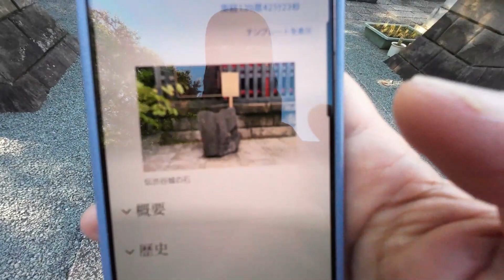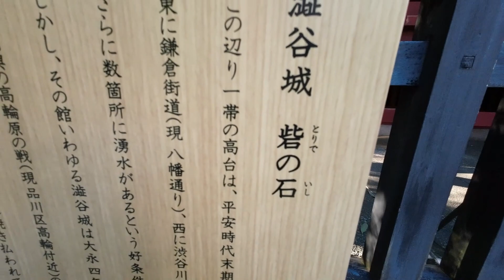渋谷城：刺激的な発見の旅、筋トレ爺渋谷城を訪ねる、金王八幡宮、NHKのテレビ番組ブラタモリでも渋谷城が紹介されました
渋谷城の歴史
平安時代
後三年の役の際、八幡太郎と称される源義家についた秩父平氏の秩父十郎武綱が現在の鎌倉街道勢揃坂周辺の賊を討って整備し、源義家らの軍を迎えた。勢揃坂周辺は大きな宿場町のようなものができたという。後三年の役の後、論功行賞に於いて、源義家軍を渋谷に迎えただけなく本戦でも大いに活躍した秩父十郎武綱は、「河崎」の姓と源義家の「家」の字、清和源氏の祖である源経基の「基」の字と勢揃坂のある谷盛庄(渋谷も含まれる)を賜り、河崎基家となった。寛治６年、河崎基家は賜った渋谷の地に渋谷城を築いたと、渋谷城跡にある金王八幡宮の社伝にある。

室町時代
大永4年（1524年）の北条氏綱と上杉朝興による高輪原の戦いがあった。当時、武蔵国を領していた扇谷上杉氏に属した渋谷氏は現在の品川区高輪で北条軍と大いに奮戦した。戦線膠着離脱を図った北条軍は、武蔵小杉あたりから迂回し、上杉軍の背後を突こうとした。その道のりの途上にあった渋谷城を大道寺八郎兵衛率いる北条軍別働隊が攻略。現在の八幡通あたりで激戦が行われたというが、最終的に落城。北条軍の放った火により城は焼失。渋谷氏は滅んだ。

現代
現在は金王八幡宮になっており遺構は残っていないが、境内には城の石とされる石が1点が保存されている。

camera lumixG99　DJIアクション２、ギャラクシーS21 キャノンEOS　M10